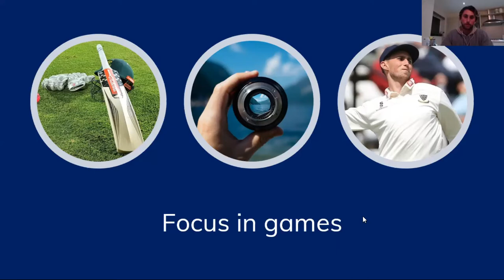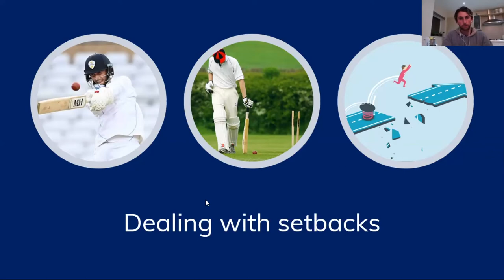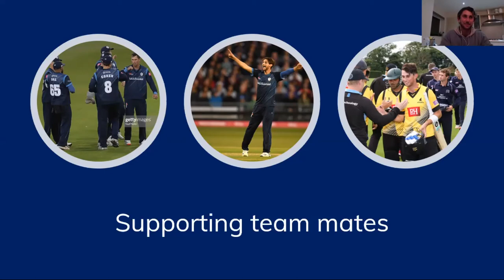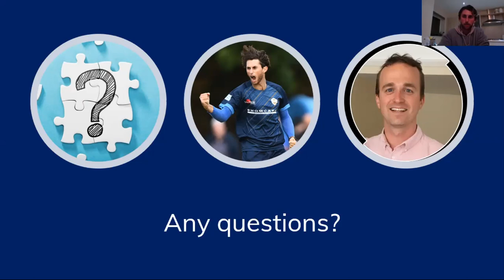Pre Season Series with Fynn Hudson-Prentice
Derbyshire CCC all-rounder Fynn joined us on 17/01/21 for a session on mental wellbeing through cricket.

The topics we looked at were:

Focus in games
Dealing with setbacks
Supporting team mates